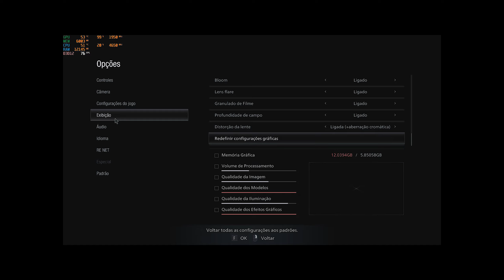Resident Evil Village NO ULTRA GTX 1660Ti + Ryzen 5 5600x - Teste de desempenho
Teste de desempenho no Ultra do Resident Evil Village na 1660ti com ryzen 5 5600x, 16GB a 3200mhz.
O Jogo roda muito bem nessa configuração, embora as vezes caia para 40fps. a média fica em 60+